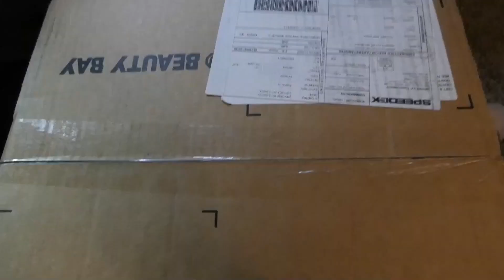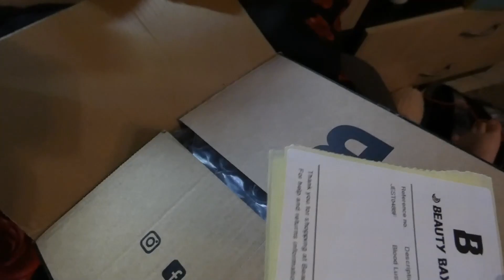ΔΕΝ ΞΕΡΩ ΑΜΑ ΑΞΙΖΕΙ H ΠΑΛΕΤΑ... SWATCHES+MAKEUP LOOK || BLOOD LUST REVIEW